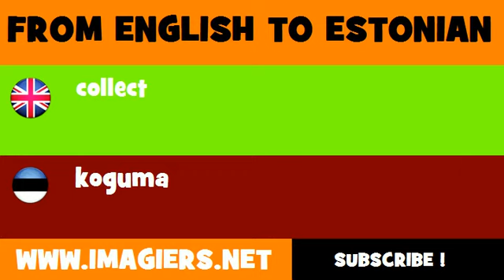ESTONIAN TO ENGLISH = koguma